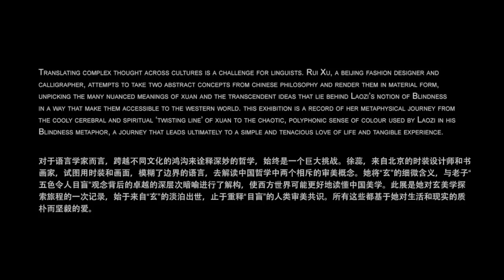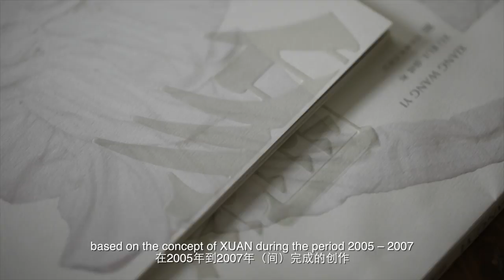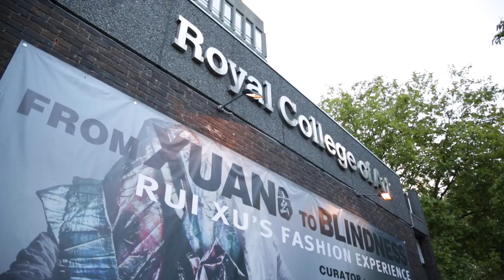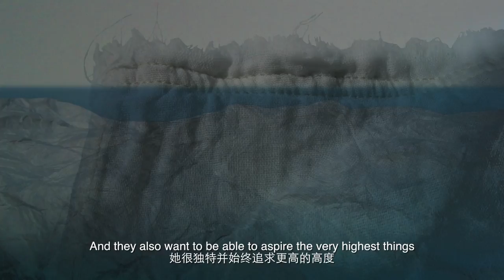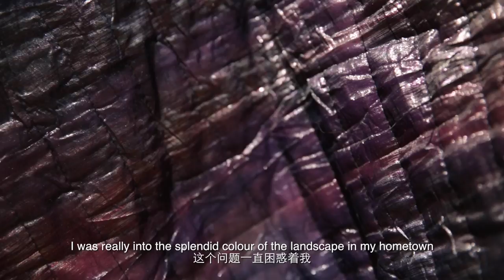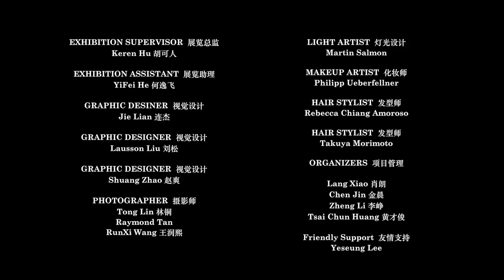ROYAL COLLEGE OF ART , RUIXU'S SOLO EXHIBITION ---- FROM XUAN TO BLINDNESS 2015 WITH SUBTITLE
FROM XUAN TO BLINDNESS
RUIXU'S SOLO EXHIBITION AT ROYAL COLLEGE OF ART
2015 AUGUST
LONDON
PRODUCER: RUIXU STUDIO
FILM MAKER: ALBERT ZHANG